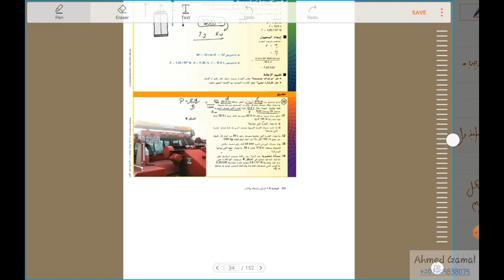الوحدة الثامنة - حل مسائل القدرة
حل مسائل القدرة، الوحدة الثامنة، فيزياء الصف التاسع، الفصل الثالث ، المنهج الوزاري الإماراتي